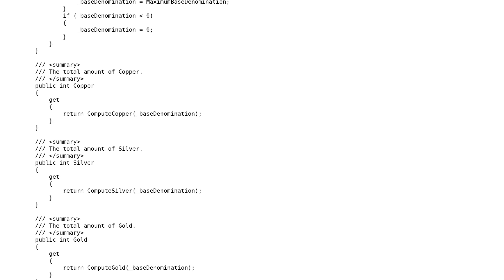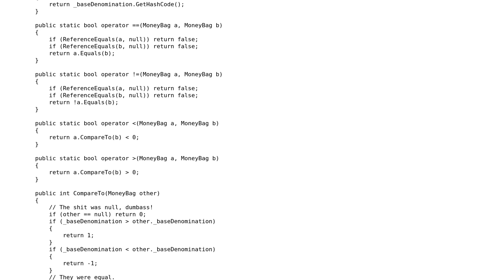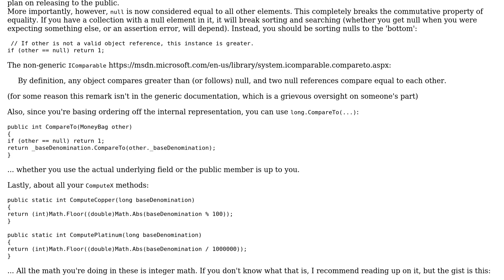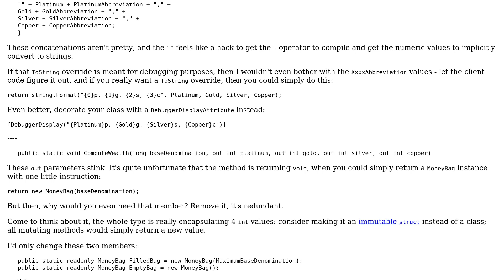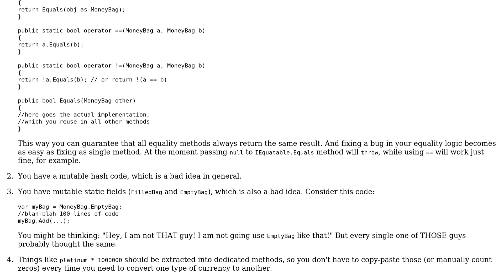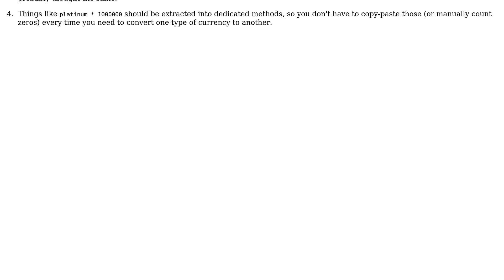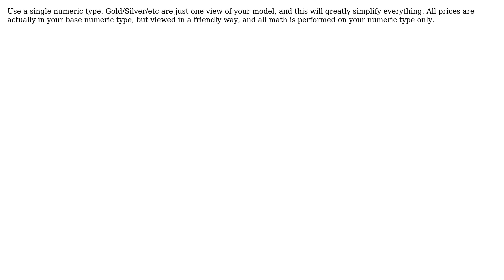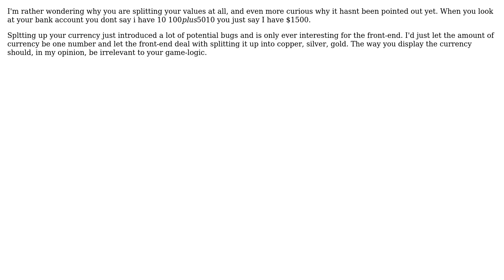RPG Currency System (7 Solutions!!)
RPG Currency System

With thanks & praise to God, and with thanks to the many people who have made this project possible! | Content (except music & images) licensed under CC BY-SA | Music | Images & others | With thanks to user viraptor user Nikita B user Niels user Mathieu Guindon user Krythic user JvR user Glorfindel user ghelyar user Clockwork-Muse and the Stack Exchange Network Trademarks are property of their respective owners. You are responsible for your own actions.